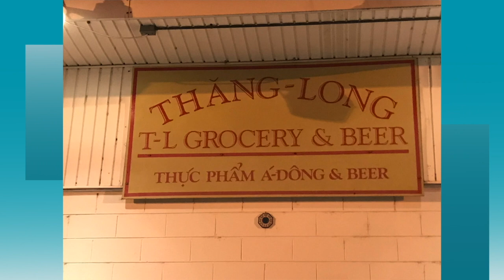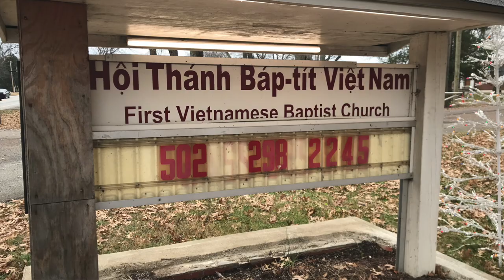VATV | Người Việt Louisville: Phỏng Vấn Bà Văn Trần